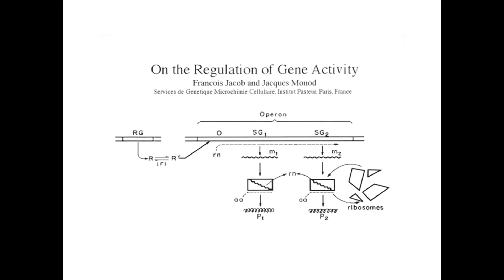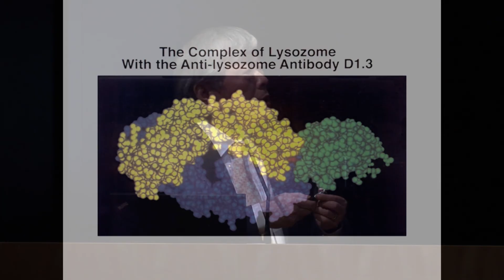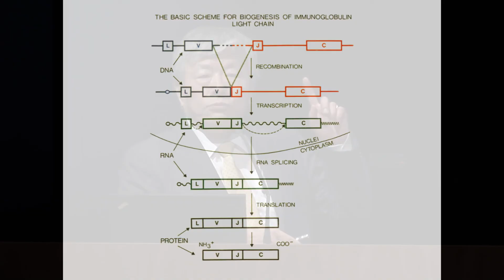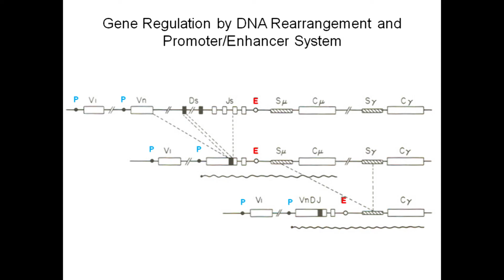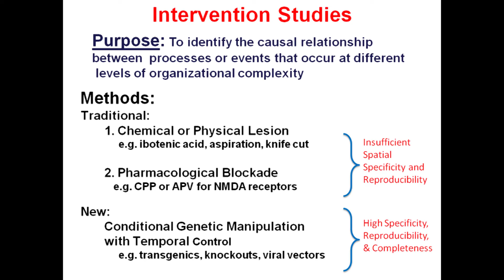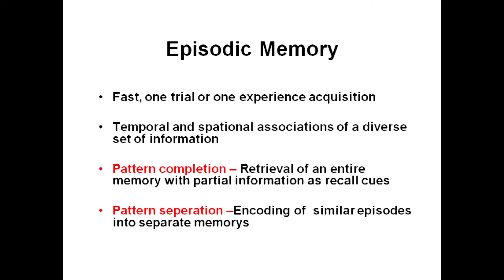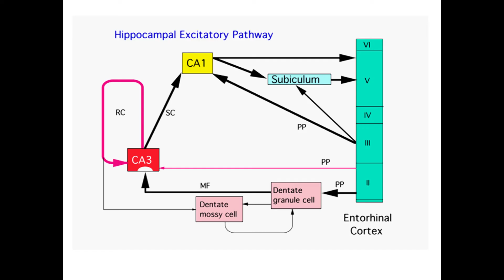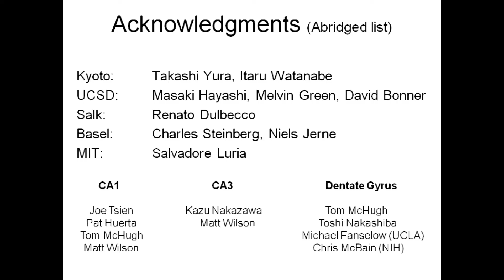Nobel Laureate Lecture: Susumu Tonegawa, '68 PhD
UCSD Biology 50th Anniversary Special Event
From Molecular Biology to Immunology and Neuroscience: A Journey of a Lifetime
Susumu Tonegawa's extraordinary and prolific scientific career may be encapsulated in threes: three continents, three disciplines, and three subjects for his talk:
"I will reminisce about studying molecular biology at UCSD and the Salk Institute as a graduate student in the 1960s; I will discuss the essence of the immunological research we conducted at Basel that led to the Nobel Prize in 1987; and I will outline the exciting contemporary research on learning and memory being conducted at MIT."
Dr. Tonegawa graduated in 1963 from Kyoto University and earned his Ph.D. in molecular biology at UC San Diego, then went on to a postdoctoral fellowship at the Salk Institute. He spent a decade at the Basel Institute for Immunology in Switzerland, and since 1980 has been at M.I.T.